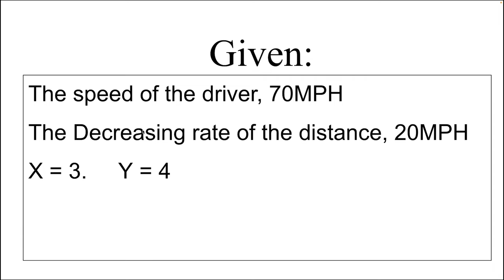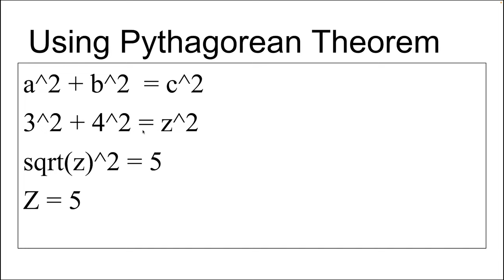Calculus problem movie, Bergen Art and Science Charter School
as our project for the class, we dedicated our times to come up with a creative way to make calculus fun, enjoy !